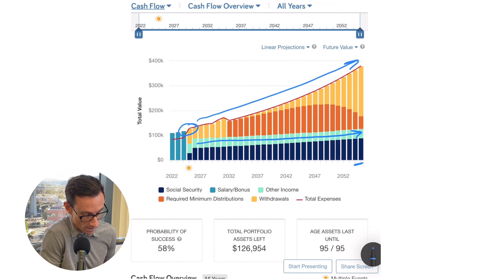INFLATION PROOF Your Retirement | 7 Solutions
How does Inflation affect Retirement?

Inflation is currently measured around 7%. How can retirees make their money last over their lifetimes when prices are increasing rapidly?

Retirees don’t want to worry about money. In retirement, you’ll want to enjoy your family and friends, have confidence in your finances and perhaps make an impact in your community.

Understanding how your income sources work and investing appropriately can help address inflation in retirement. We outline 7 solutions to address inflation while staying balanced in how you manage your retirement finances.

1:12 Current Inflation Numbers.
1:31 Free Retirement Guide.
3:43 What Retirees Need to Understand.
3:53 Solution #1: Take Inventory of Income Sources.
4:20 Solution #2: Invest to Outpace Inflation.
4:39 Solution #3: Stable Investments
5:07 Solution #4: Defer Social Security
5:26 Solution #5: Minimize debt
5:48 Solution #6&7: Live within your means & have a cash reserve